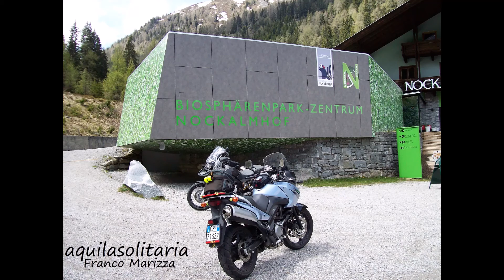Nockalmstraße con aquilasolitaria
In Carinzia, sui monti Nockberge.-
35 km ... 52 tornanti ... :- un percorso armonioso, piacevolissimo nella guida e nel paesaggio che s'attraversa. E' conosciuta anche come "strada dei fiori" .- E' percorribile da maggio ad ottobre, però per le motociclette è vietata nelle ore notturne.-
Un po' di storia :- Costruita fra il 1970 ed il 1981, anno in cui venne inaugurata. Ha resistito alla tentazione del turismo invernale, rinunciando ad impianti sciistici e villaggi alberghieri, ed oggi è apprezzata e goduta come un gran parco naturale.
(Franco Marizza - "aquilasolitaria" - Suzuki V_Strom 650)